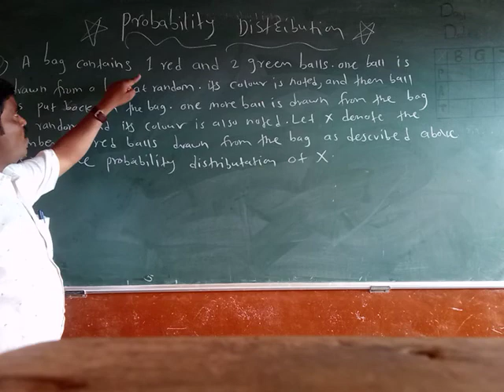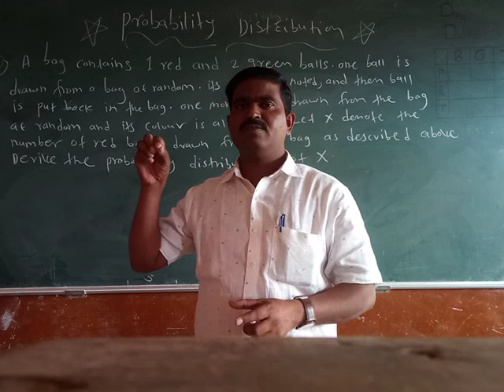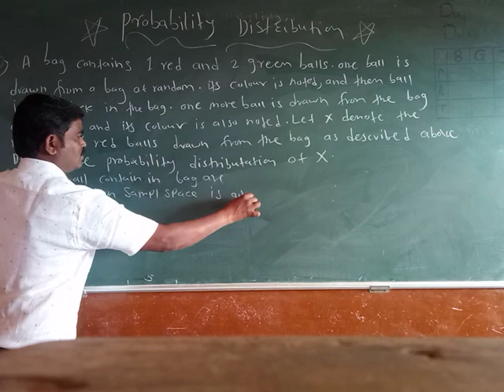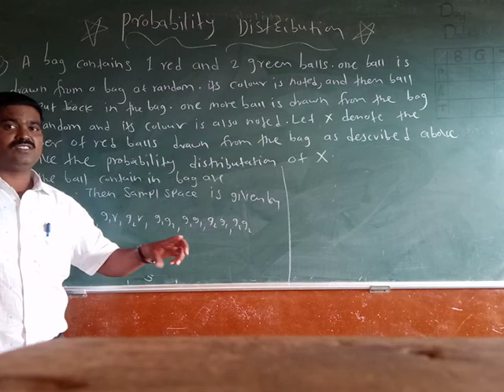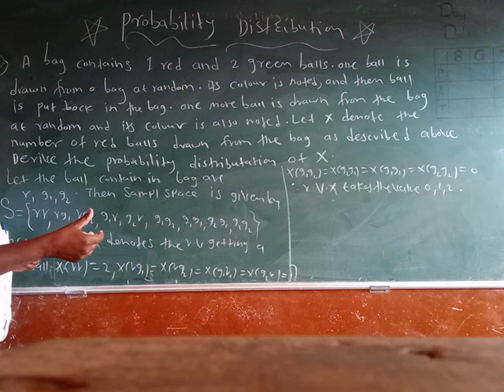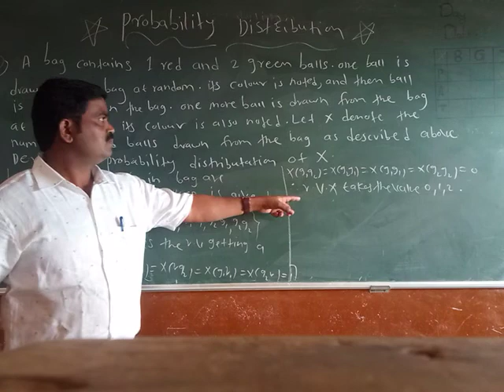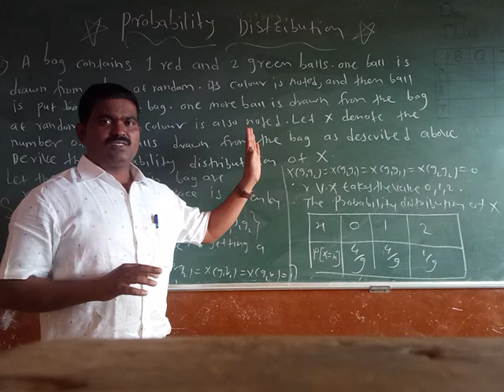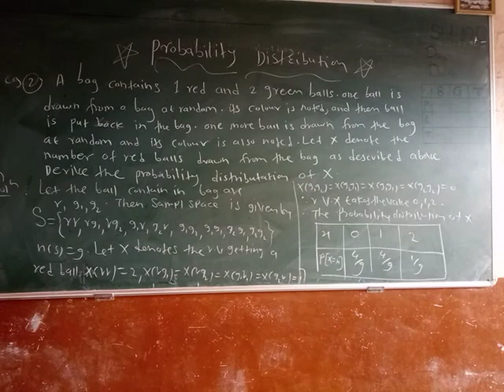Probability Distribution lecture 2